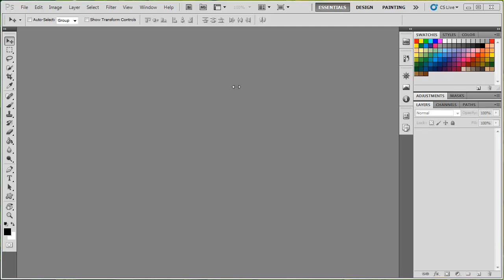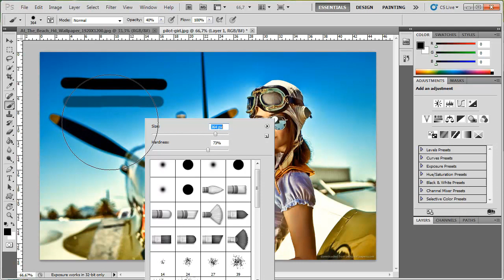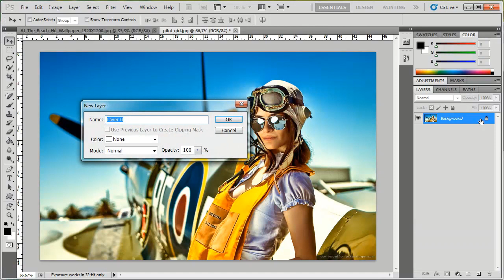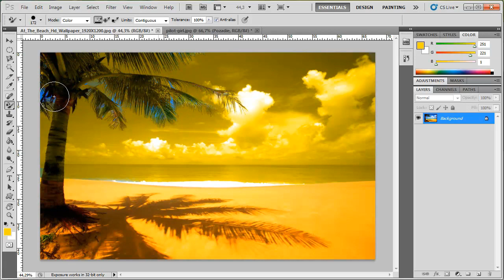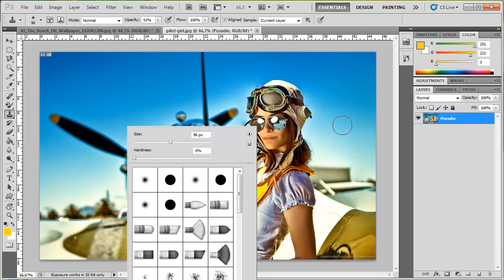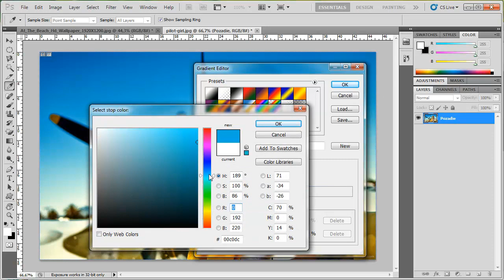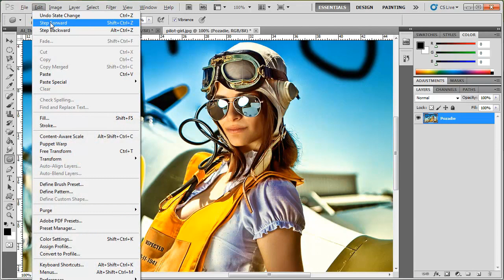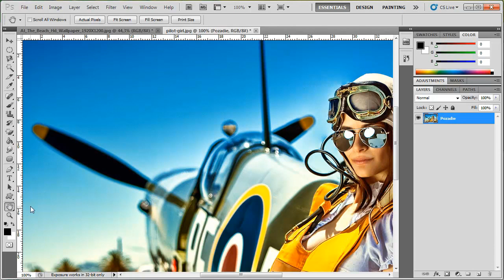Photoshop návody: #1 Úvod do Photoshopu | endy.sk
Stručný popis a vyskúšanie funkcií a základy práce s nástrojmi.